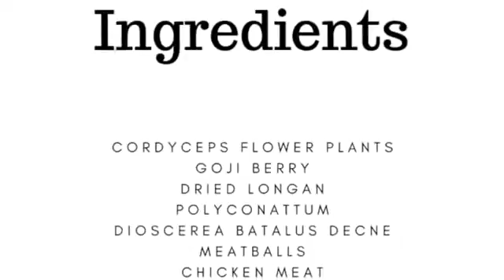Simple ways to cook(Best_Soup_Recipes_|_Soups_Recipes_|_Healty_Soup_Recipe(360p)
Many of this have benefits..  Please watch the vedio